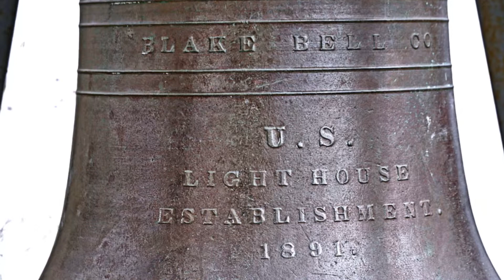Bar Harbor and Acadia National Park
The Bar Harbor/Acadia area of Maine offers true beauty with its unique vistas of rugged, Downeast landscapes. There is something for everyone visiting the area. Easy walks, challenging hikes, boating, sailing, horse and carriage rides, wonderful food, and for me, spectacular scenery for photography.  October may the most beautiful time to visit. Take 10 minutes to soak up the beauty of the area as I tried to capture it through my lenses and enjoy the music of "Tycho".